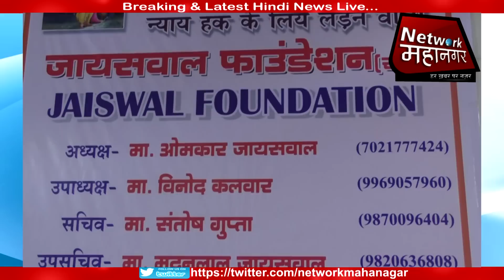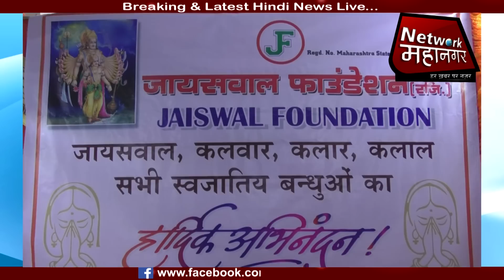जायसवाल फाउंडेशन द्वारा मार्गदर्शन शिविर "Network Mahanagar"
* रविवार को ''जायसवाल फाउंडेशन'' द्वारा समाज स्नेह व मार्गदर्शन शिविर का आयोजन किया गया.
*  इस अवसर पर सबसे पहले भगवान सहस्त्रार्जुन की चित्र पर माल्यार्पण व दीप प्रज्ज्वलित कर कार्यक्रम का शुभारंभ किया गया.
* समाज के सभी लोगों की उपस्थिति व विशेष योगदान समेत महिलाओं का भी महत्वपूर्ण योगदान रहा.